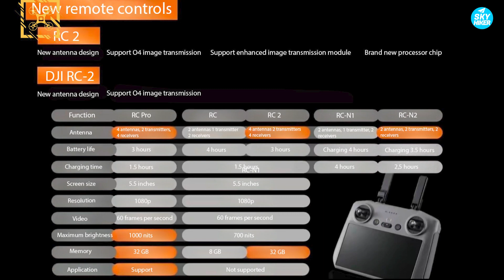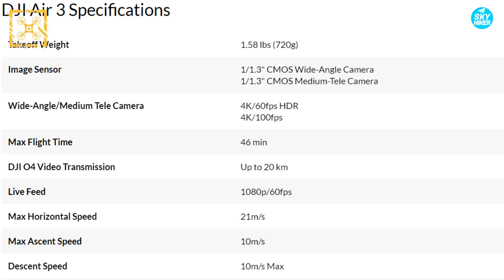DJI AIR 3 언박싱 영상🙄 총정리 ✅최종 가격 ✅ 출시일✅ Unboxing ✅Rumors ✅ Price release date ✅specifications ✅ Summary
안녕하세요.

지금까지 나온 모든 최신 DJI AIR 3 정보를  총정리 하였습니다.
★ DJI AIR3  ♥
· 언박싱 영상
· 루머 총정리
· 성능, 출시일
· 상세 스펙 비교
· 예상가격 (네이버 환율 : 2023년 7월 21일 기준)

✅DJI Air 3 (RC-N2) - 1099 euros  =  원화(약) : 156만
✅DJI Ar 3 Fly More Combo (RC-N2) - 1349 euros = 원화(약) : 204만
✅DJI Air 3 FlyMore Combo (RC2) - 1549 euros  = 원화(약) : 220만

hello.

This is a compilation of all the latest DJI AIR 3 information that has been released so far.
★ DJI AIR3 ♥
· Unboxing video
· Summary of rumors
· Performance, release date
· Comparison of detailed specifications
Estimated price (Naver exchange rate: as of July 21, 2023)
✅DJI Air 3 (RC-N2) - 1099 euros
✅DJI Ar 3 Fly More Combo (RC-N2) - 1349 euros
✅DJI Air 3 FlyMore Combo (RC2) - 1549 euros